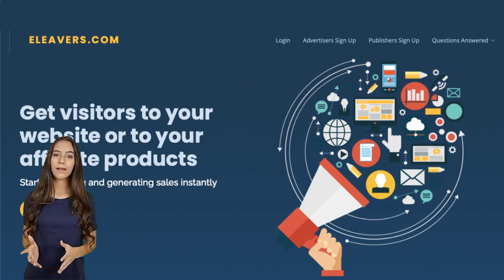geld verdienen met je website of blog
Dutch -